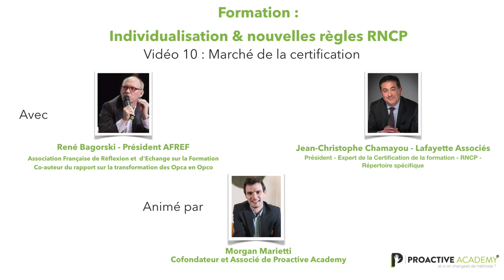Individualisation & RNCP : Marché de la certification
Webconférence du Club PA du 9 juillet sur l'individualisation et les nouvelles du RNCP
Pour plus d'infos :